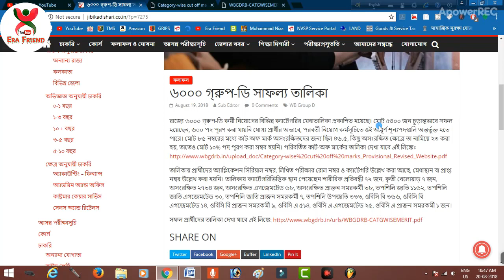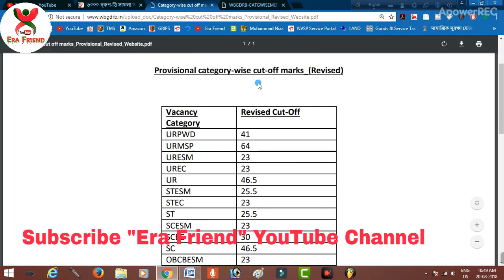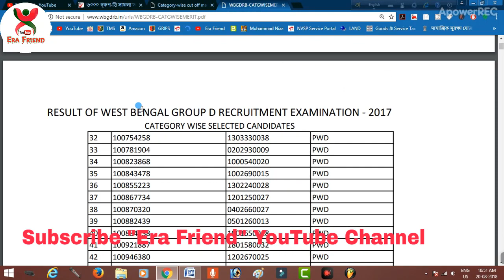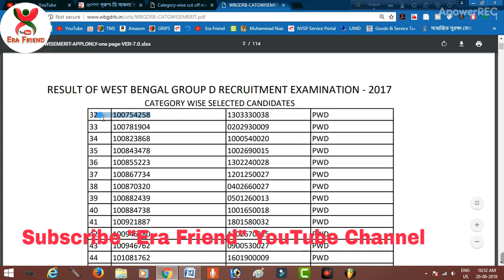List of provisionally selected candidates | West Bengal Group D Recruitment | Examination 2017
List of provisionally selected candidates | West Bengal Group D Recruitment | Examination 2017, The result of_West Bengal_Group D_Recruitment_Examination – 2017_has been finalized by the W.B.Group D_Recruitment Board, Govt. Of W.Bengal, based on the_written examination_and the_interview_The candidates are advised to log in, using the Application Serial No. and Date of Birth (as it appeared in the original applications), for checking of their results individually. The category-wise Merit List of provisionally selected candidates is being uploaded in the Board’s
☛ Candidates are advised to follow the Board’s website regularly for any updates on the recruitment process and the result.